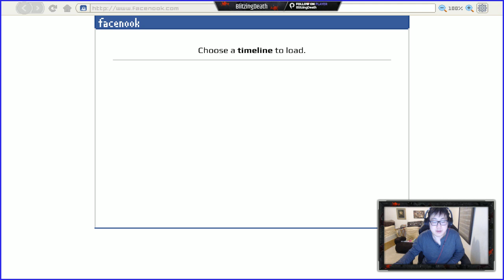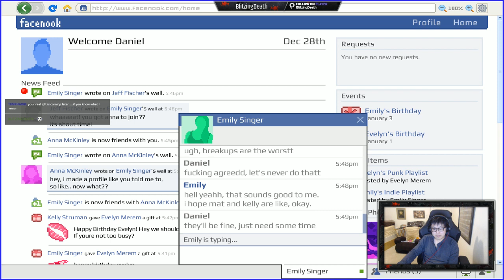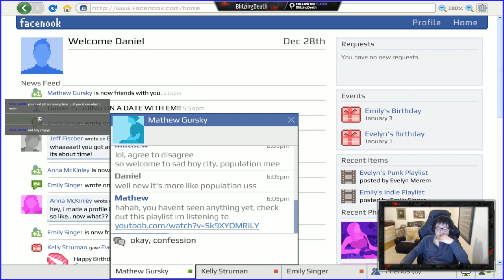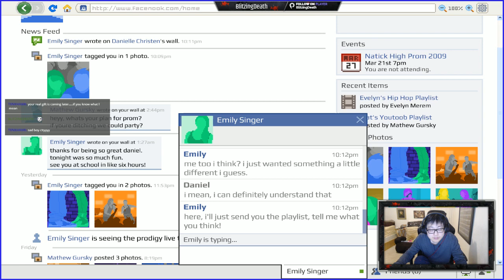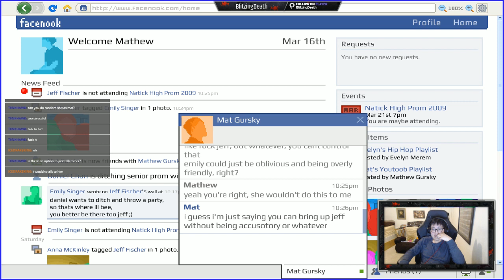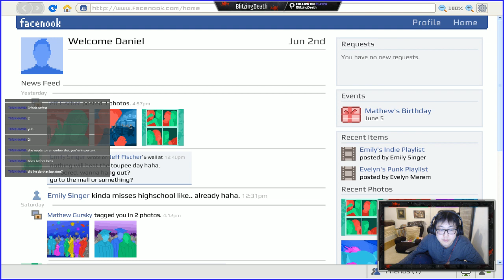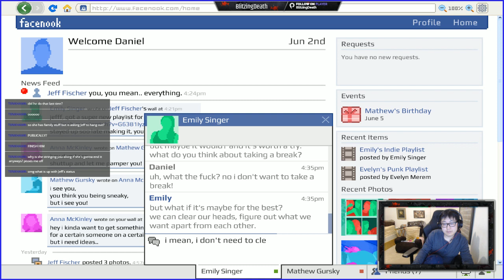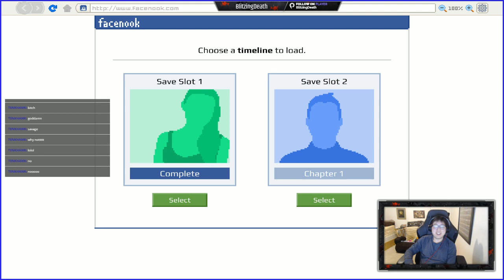Emily is Away 3 | Emily Route #4 | Protect Matt (Bad Ending again)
Going through Emily's route now. Save Matt, trust Emily. Same result as first playthrough.